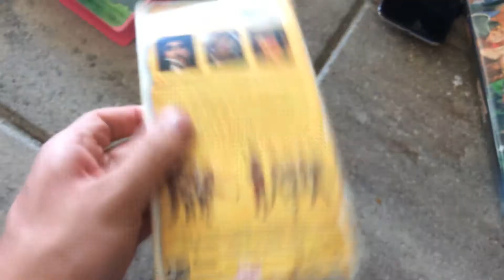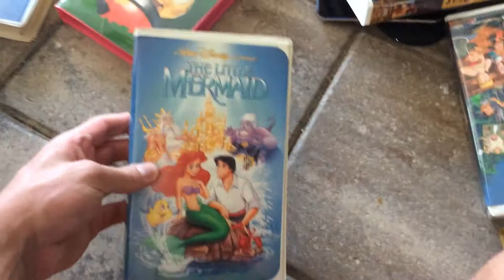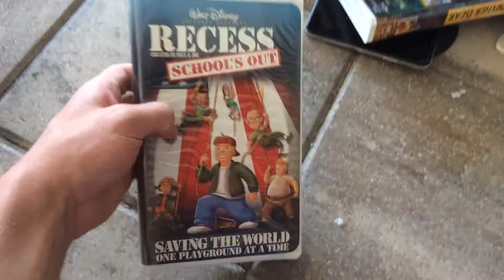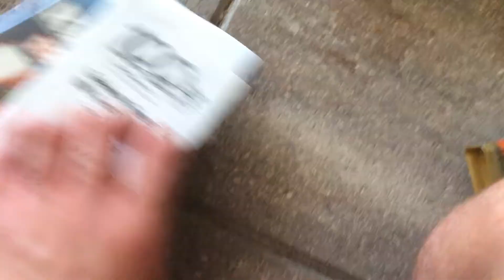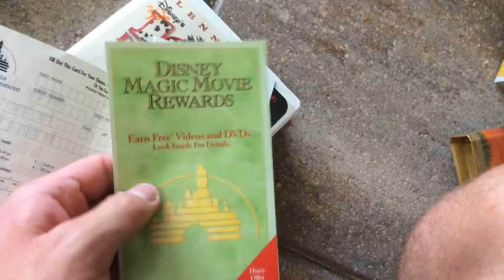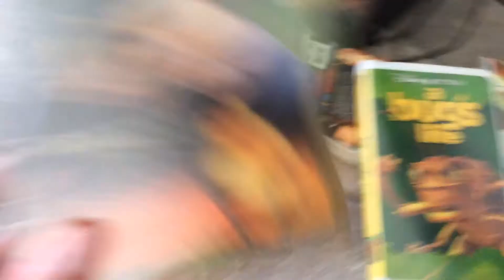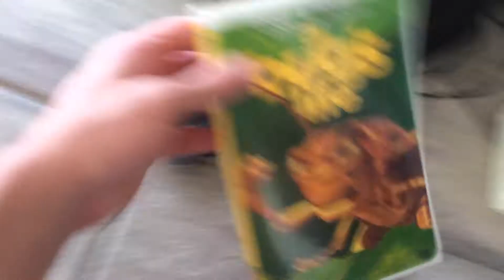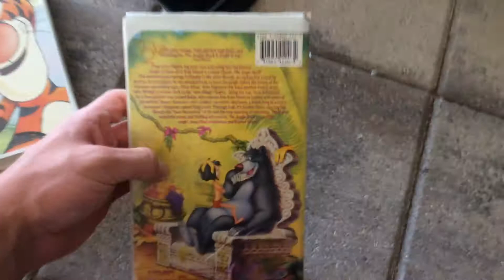VHS Update For 9/7/21